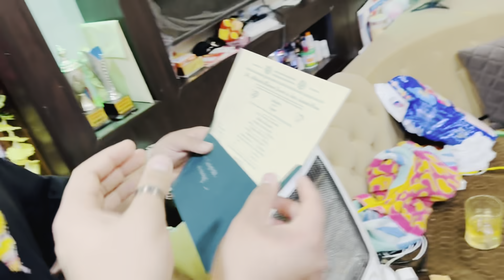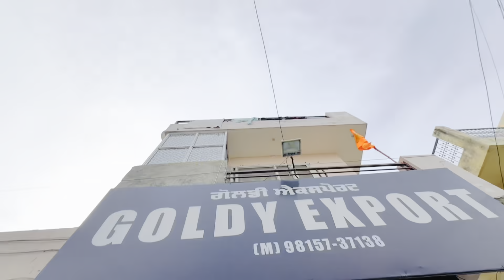FUNCTION😍ki SHOPPING🛍️hue START🫶🏻|| AP SAB K SATH KREGY SAB KUCH SHARE🧿​⁠ | ARMAANTHAKURVLOGS